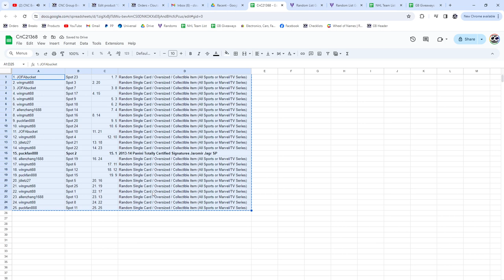Jaromir Jagr Autograph Hockey Chancer Break - CNC GB #21,368